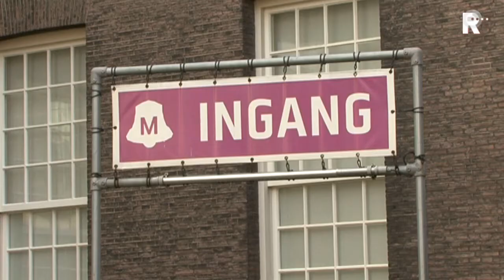Zes ton voor 'bijzonder' Schiedams museum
Het Stedelijk Museum Schiedam krijgt een donatie van 600.000 euro van de BankGiro Loterij. Het geld wordt geïnvesteerd in een nieuw entreegebied en een vernieuwende opstelling.

   Lees meer: Zes ton voor 'bijzonder' Schiedams museum